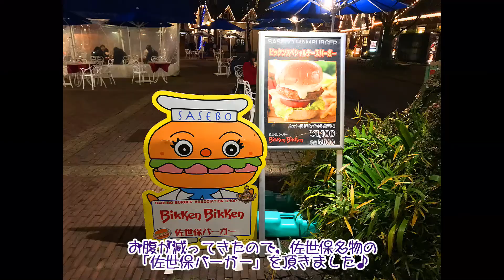☆ハウステンボス～光の王国 ②美しいイルミとイベント☆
今回は長崎県佐世保市にある、日本一広いテーマパーク「ハウステンボス」さんを紹介したいと思います。2015年よりほぼ毎年年末に訪問しています♪世界一の花火大会、イルミネーションやクリスマスイベント、カウントダウンの様子をお楽しみください(^O^)

いいところを存分に紹介したいため、全4篇あります♪
本編は第2弾「ハウステンボスの美しいイルミとイベント編」になります。

★紹介内容
①ようこそ、ハウステンボスへ編 (2015～2019)
②ハウステンボスの美しいイルミとイベント編 (2015～2019)
③世界一の花火大会編 (2016)
④カウントダウン編 (2016⇒2017)

・ハウステンボスは、オランダの街並みを再現。テーマはヨーロッパ全体
・アートガーデンの光の展望台からは、とても素晴らしい風景が広がっていました!!
・近くでは、可愛い「アヒルさん」や「フラミンゴさん」がお出迎え♪
・光り輝く街並みに、おもわずうっとりしますね(*ﾟ▽ﾟ*)
・所々にある、自然体なクリスマスツリーがより一層癒してくれます♪
・「Amsterdam Square」の近くには、シンデレラ城のような美しいお城があります
・美味しい佐世保バーガー、海軍カレーを食べたあと、ぼんやりハウステンボスのヨーロッパ街並みイルミを眺めていました♪
・ドムトールン、光の滝、光り輝く運河と小舟に別れをつげ
佐世保の街へ向かおうと思った時に、思わすサプライズが!!

★ドムトールン
・「ドムトールン」はハウステンボスの象徴的存在
・オランダのユトレヒトにあるドム教会の鐘楼を再現したの高さ105mタワー
・展望台からハウステンボスや隣接する大村湾が一望できます

★Amsterdam Square
・ハウステンボスといえば、「Amsterdam Square」で繰り広げられる圧巻ステージ!
・2018年、2019年訪問時の様子をご覧下さい♪(一部音声を変えています)

★佐世保バーガー
・お腹が減ってきたので、佐世保名物の「佐世保バーガー」を頂きました♪(2015)
・昭和25年頃、米海軍基地から直接レシピを聞き作り始めたのがはじまり
・当初は基地近くにお店が開店し、アメリカ人向けに販売されていたものの、その後、佐世保流にアレンジされ、「佐世保バーガー」として確立

★軍艦カレー
・2017年訪問時は、これまた初めての「海軍カレー」を頂きました
・海軍カレーは、海上自衛隊、陸上自衛隊、海上保安部のカレーの総称
・海軍カレーは、日本でカレーライスが普及したルーツとのこと(*ﾟ▽ﾟ*)
・足りなかったので、ピサも頂きました♪

2015年の初訪問から、これほどのイルミネーションを見たのは初めて!
素敵なイルネネーションと様々なイベント、美味しいフードで楽しませてくれるハウステンボス
第3弾をお楽しみに♪